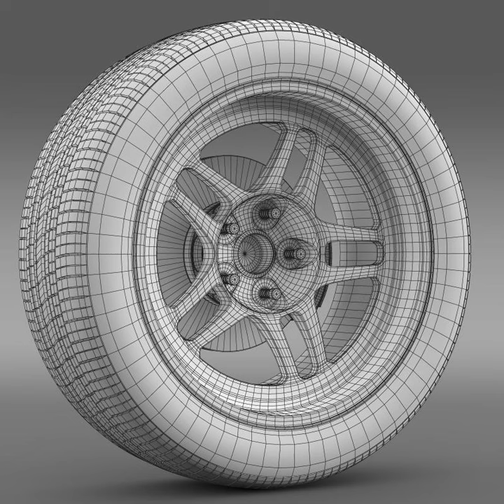3D Model of Chevrolet Camaro GS Racecar 2008 wheel Review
Chevrolet Camaro GS Racecar 2008 wheel 3D Model Review

High detailed 3d model of the Chevrolet Camaro GS Racecar 2008 wheel. Model is created  in real units of measurement. Model with physically accurate materials.
Model is separated on parts and correctly named. So it is easy to use and modified.
Model is made in Autodesc Maya 2012.  Model is rendered in Mental Ray.
  Render studio and environment are not included.
Autodesc Maya file mb contains all Mental Ray materials and render setup.

  Thank you for choosing our 3D models.
We look forward to continuously dealing with you.
Good luck with your project.

  Creative Idea studio team.

199017